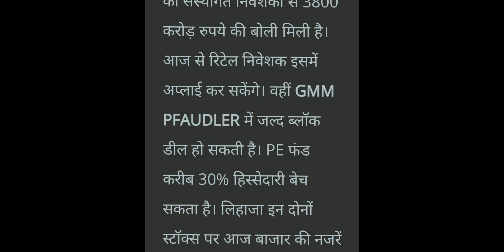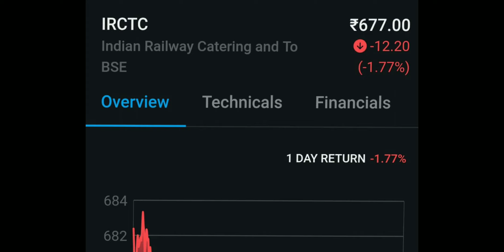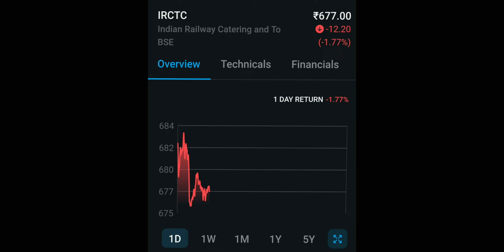IRCTC Share News Today 16 dec 22 | IRCTC share Price Today | Stock market Today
tradeplus online securities (free account open / unlimited trading free plan

aliceblue securities free account opening

kotak securities ( free intraday trading )

topic covered :
irctc share
irctc share target price,irctc stock news,irctc share news today india
irfc share news,rvnl share news,

your financial advisor before making
any investment decision. Also, we
do NOT provide any form of Stock
Tips or Advise on stocks or
portfolios. The description & Pinned
Comment may contain affliate links,
which means that if you click on one
of the product links, we'll receive a
supports the channel and allows us